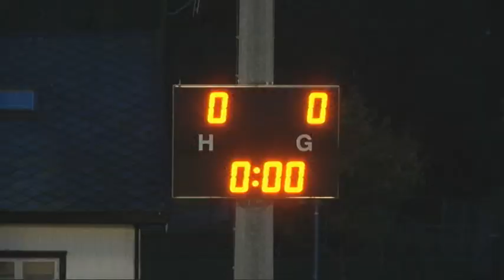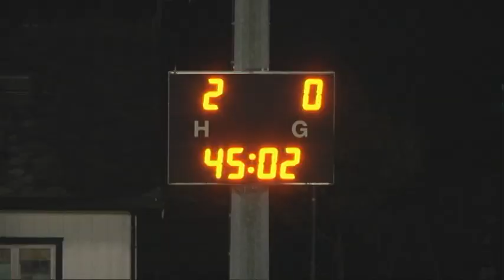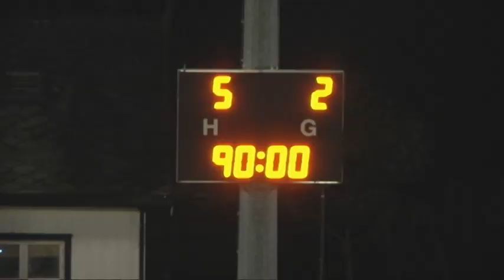Sammendrag: RBK2 - Levanger 5-2